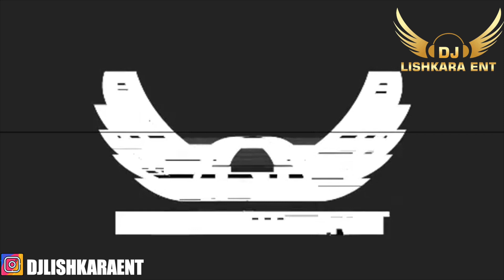QUARANTINE BHANGRA MIX TAPE BHANGRA MASHUP itschallnger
Download Link⬇

Remix Song Copyrights #

Original Song Copyrights To Various Music Lebal #

००००००००००००००००००००००००००००००००००

००००००००००००००००००००००००००००००००००

Keyword -=ItsChallanger=

Tags-
party mashup 2020
bhangra megamix 2020
new year party mashup
dj hans party mashup,
bhangra mashup 2020
bhangra mashup dj hans,
bhangra mashup songs,
bhangra mashup 2015,
bhangra mashup dance,
bhangra mashup dhol,
bhangra mashup remix,
bhangra mashup for girls,
bhangra mashup dhol mix,
bhangra mashup top punjabi party
dj hans bhangra mashup
dj lishkara bhangra mashup
lean on bhangra mashup,
bhangra mega mashup,
bhangra mashup punjabi,
bhangra mashup performance,
bhangra mashup 2015 part 1,
bhangra mashup song 2016,
bhangra mashup 2016 dance,
bhangra mashup 2015 dj hans,
bhangra mashup 2017,
bhangra mashup 2014
bhangra mix 2015,
bhangra mix songs 2016,
bhangra mix dj hans,
bhangra mix punjabi songs,
bhangra mix mashup,
bhangra mix by dj hans,
best bhangra mix 2015,
best bhangra mix ever,
bhangra mix dhol,
bhangra mix diljit,
bhangra mix dj sandhar,
bhangra mix dj world,
dj bhangra mix 2016,
dj hans bhangra mix 2,
house party bhangra mix,
1 hour bhangra mix,
bhangra mix mashup dj hans,
bhangra mix music,
bhangra mix 20 min,
bhangra mix non stop,
bhangra mix new
new bhangra mix 2020
top trending songs
top trending punjabi songs
Mankirat Aulakh
latest punjabi songs
Punjabi song